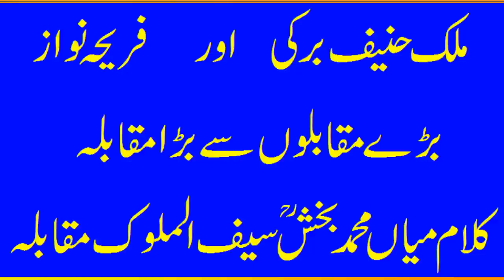Fariha Nawaz Malik Hanif Barki Saif Ul Malook special